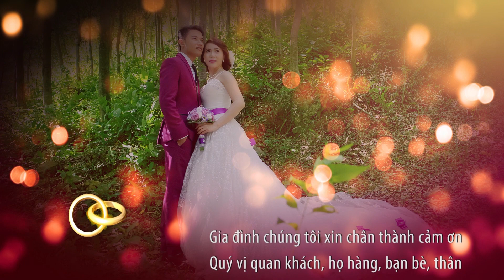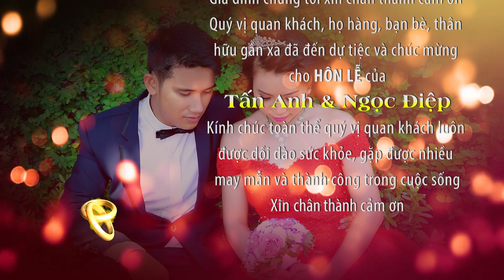Wedding Tan Anh Ngoc Diep 2